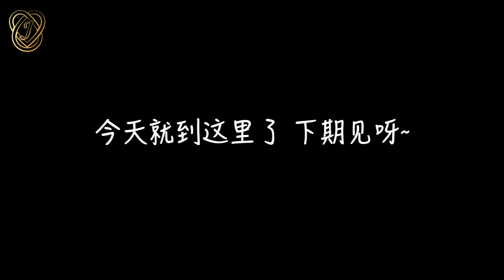宅家vlog - 菠萝炒饭 | 放弃领健康包？！| 又是好好读书的一天呀☀️